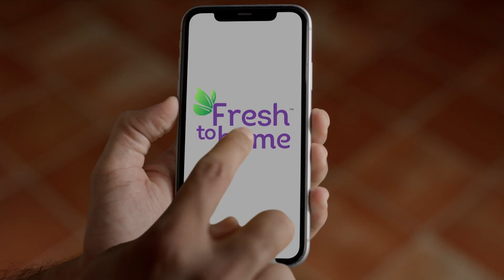Fresh To Home (Weather)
Director: Morarji
PH: Bewater Films
DP: Riju Samanta